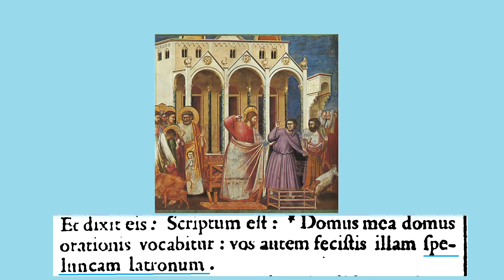Poranny Czesak Językowy 2021 02 02 Spelunka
SPELunka i SPELeologia oraz Jezus oburzony kupczeniem w świątyni (na obrazie Giotta).